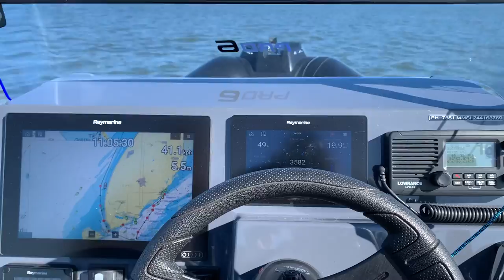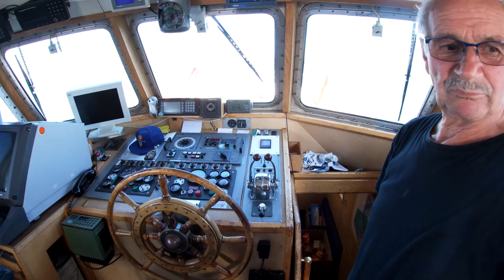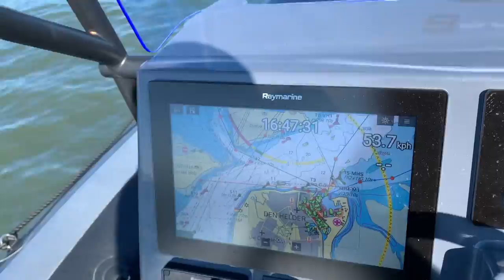Vlieland 2021 Zodiac Rib 5.5 Pro 150pk Yamaha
Rib Trip Zodiac Pro 550 with Yamaha 150 hp

Den Helder - Vlieland for lunch
September 2021